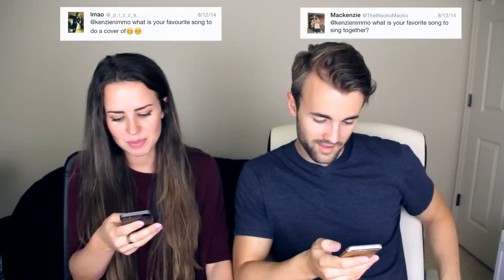TWITTER QUESTIONS and Harris is a UNICORN??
You know all those questions you asked us? We actually answered them!
Thank you Scott and Brendo for this awesome beat!

We have been so overwhelmed by the love and support you've given us as you've gotten to know us and we decided we wanted to get to know you, too! So we are going to reaching out to all of you on Twitter and our new Vlog! Come join us!

If you aren't already, be sure to follow Kenzie on Vine and Instagram!

Secret ps for all of you that actually read this... follow Kenzie on Snapchat to watch us putting together all our YouTube video before we even post them here!
kenzie.nimmo
harris.heller